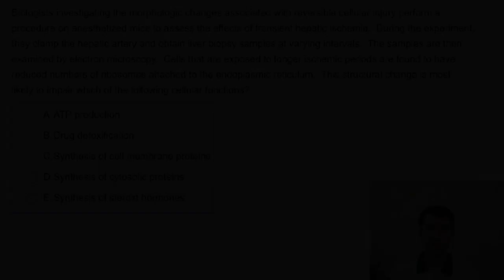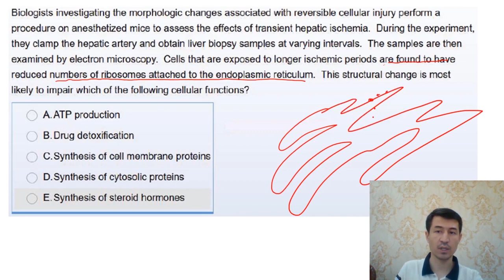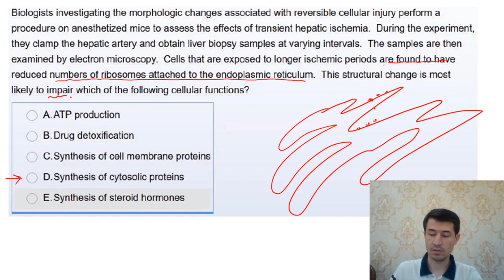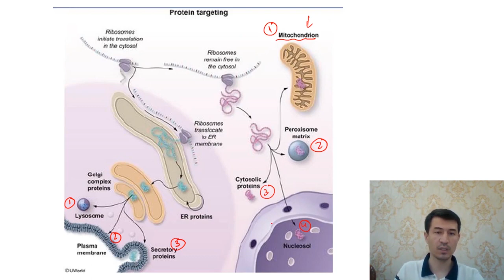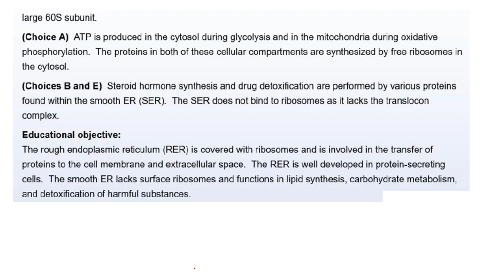1-case. Case about celluar structures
Case about celluar structures

Siz biokimyoni o'zlashtirmoqchimisiz va hujayra tuzilmalarining murakkabligini tushunmoqchimisiz? Ushbu videoda men sizga hujayralarning murakkab tuzilmalarini tushunish uchun biokimyodan qanday foydalanish bo'yicha amaliy ish ko'rsataman. Hujayralarning asosiy komponentlari va biokimyo haqidagi bilimlaringizni haqiqiy muammolarni hal qilish uchun qanday qo'llash haqida bilib oling. Qiziqarli biokimyo olamiga qiziqarli va ma'lumotli ega bo'ling!